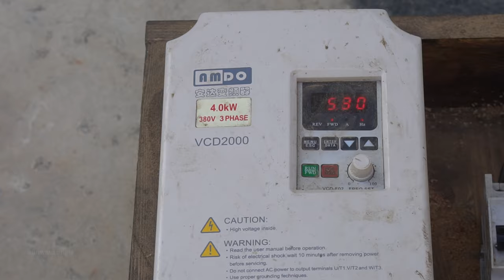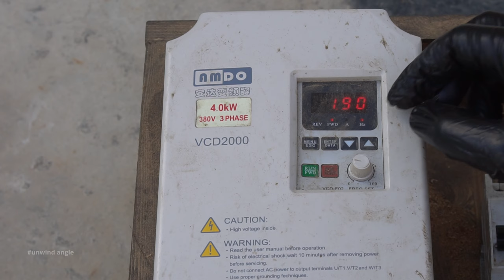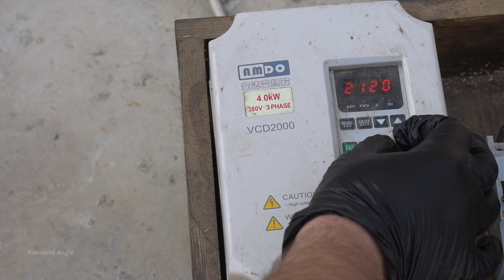easy way to make a sawmill . part 2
hello guys

In this video i will show you how i convert my  old and useless bandsaw  to a sawmill sled.